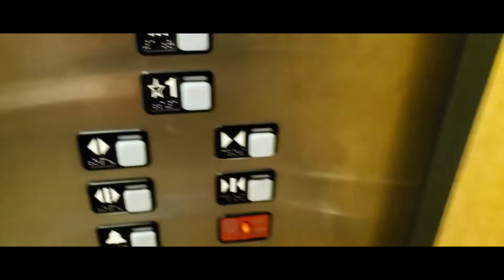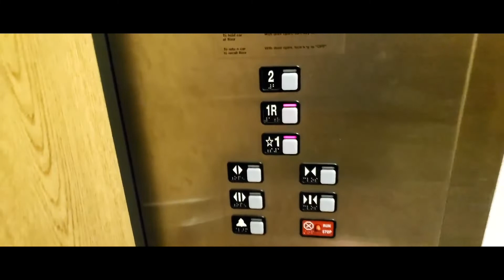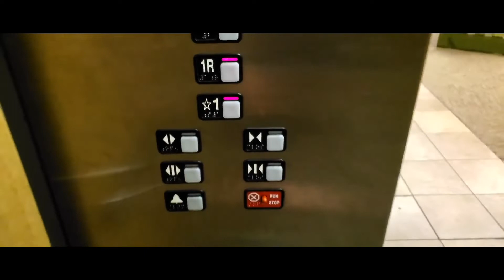A ride on a childhood favorite. Awesome Schindler MT hydraulic elevators at Cabela's in Hamburg PA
(11/24/2021) Enjoy a ride on my childhood favorite elevators. Ever since I was a little kid, I enjoyed these elevators.

We start off by riding the elevator on the right side of the store, then the left.

0:00 - Intro
0:24 - Right Side elevator
1:31 - Left Side elevator
2:34 - End

Comment on which one has the better motor.

Until May 14th, 2021, I never rode the left side elevator up.

This was one of the videos I intentionally shot in 4k60.

Quick Facts:
- Capacity: 5000
- Doors: 2x 48" Two Speed on both elevators
- Fixtures: Generic Schindler MT